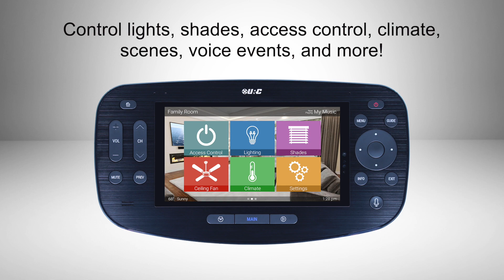URC Smart Home 2 0 Alexa Skill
The URC Smart Home 2.0 Skill enables voice control of connected devices in a Total Control system to create a customized, smart environment. End-users will enjoy simplified control without the need for extensive programming by the installer. The URC Smart Home Skill 2.0 controls lights, shades, access control, climate, scenes, voice events, and virtual remote/now playing device control within a Total Control system.